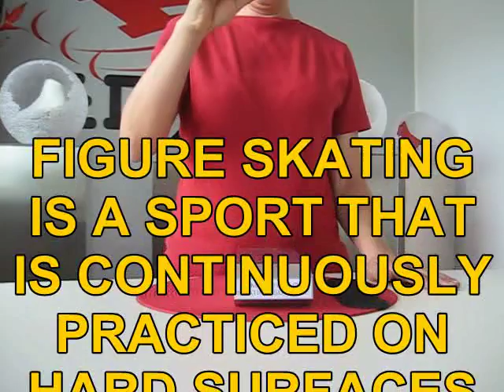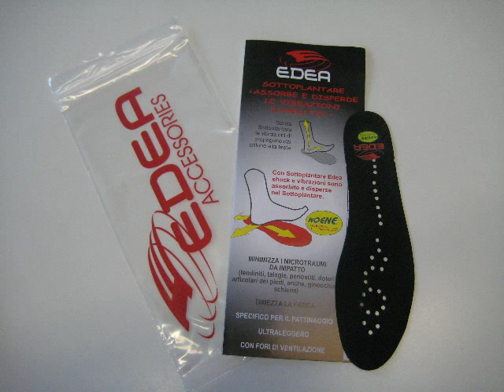antishock undersole no music